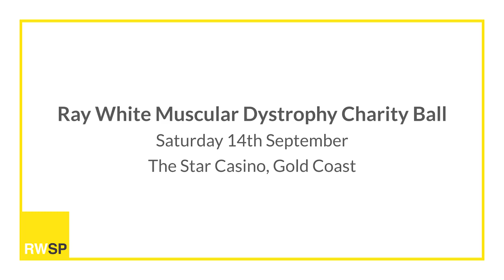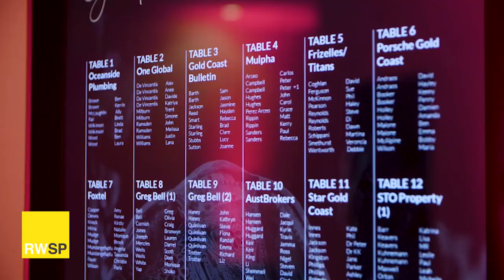Andrew Bell's Market Wrap: Some Surprising Economic News